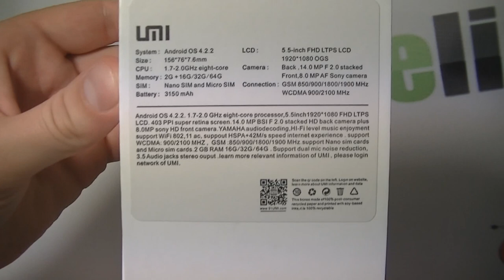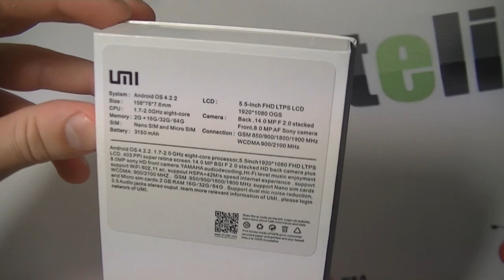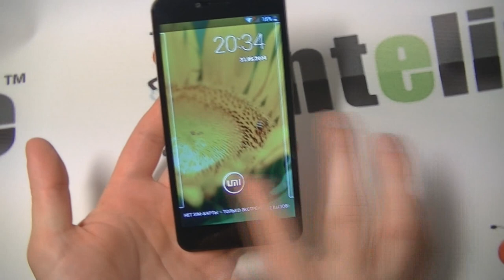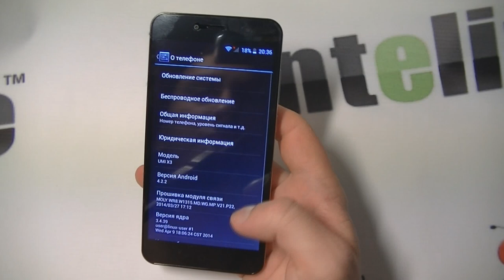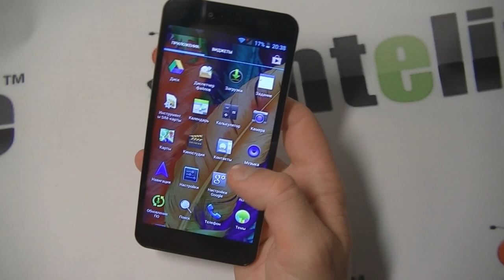Umi X3: распаковка смартфона/smartphone unboxing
ервые впечатления от смартфона Umi x3 положительные. Большой дисплей, хороший тонкий корпус, удобно лежит в руке и корпус не люфтит. Единственное, что кнопочки немного расшатаны и гремят при встряхивании.

Экран отличный, яркий, сочный, радует глаз что и говорить. Камеры тоже, вроде бы, на уровне цены смартфона. Кстати о цене, Umi x3 можно купить у нас даже дешевле, чем THL T100S, закупка которого у нашему удивлению выше.